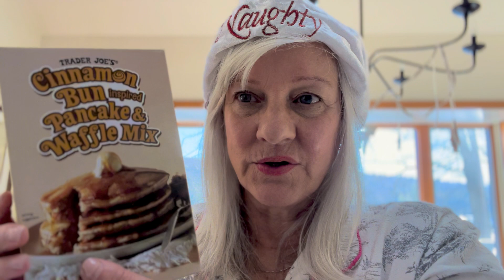Little Marj follow up from today’s live and a little David Whyte